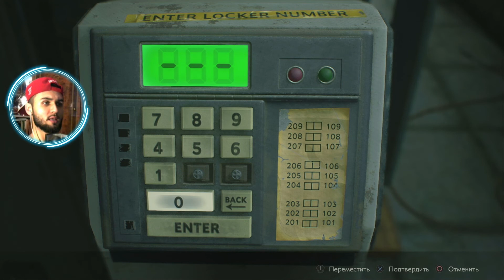Новый Раккун-Сити ★ Resident Evil 2 Remake Demo ★ Прохождение на Русском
✔Первый взгляд на Resident Evil 2✔